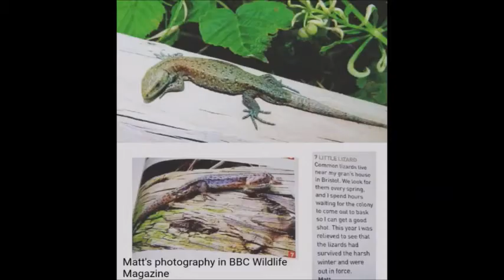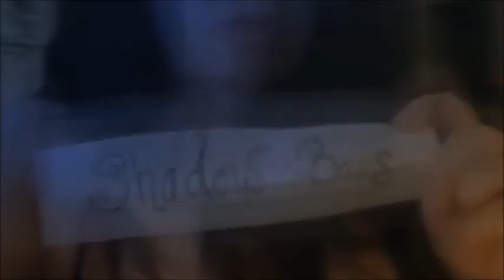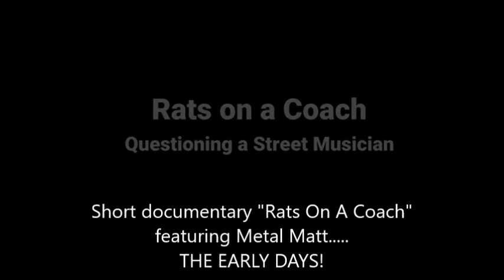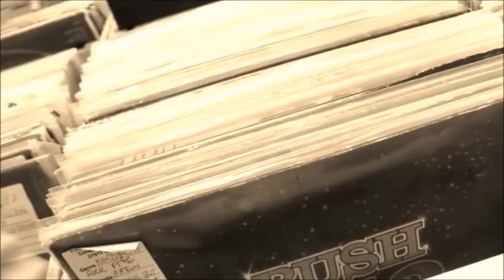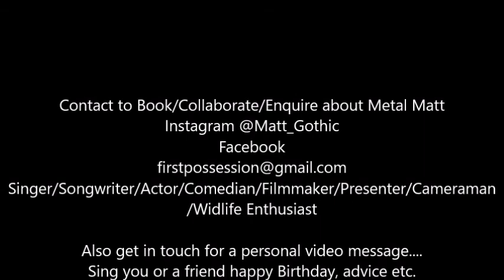Metal Matt | Musician/Filmmaker/Actor Showreel 2020